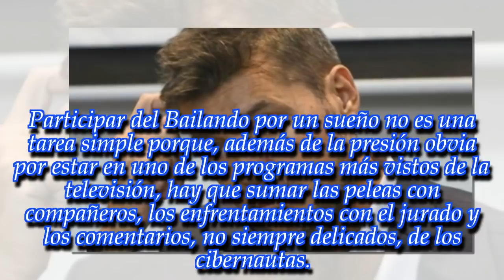¡Es una de las primeras participantes en decir algo así! ¿La llamara Marcelo?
Es una de las mujeres más bellas y carismáticas del programa de Tinelli pero esta vez se enojó y explotó: ¡mirá!